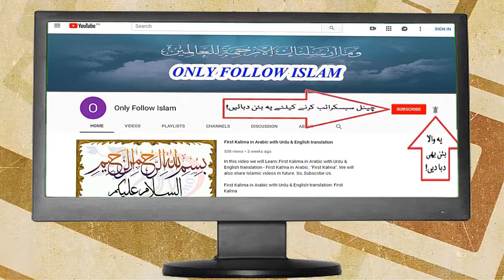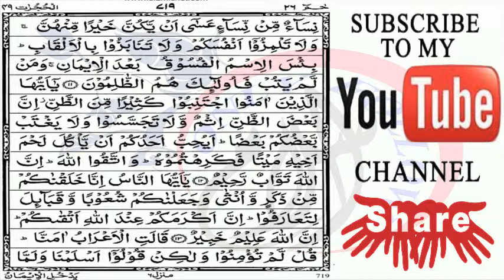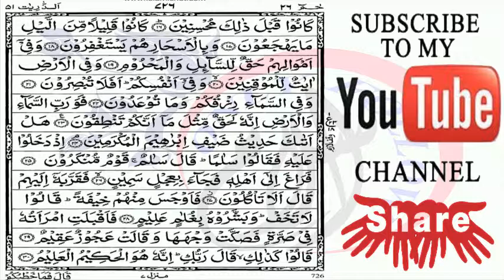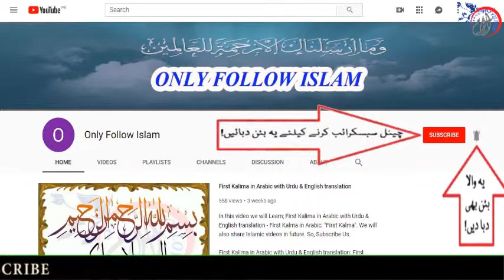Quran Para 26-30 Arabic Text HD By Hafiz Muhammad Zeeshan